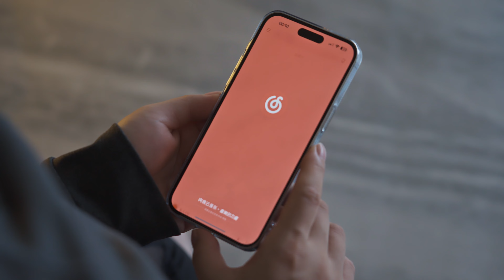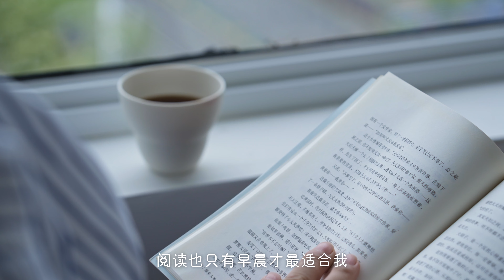Morning Routine with Coffee and Book ☕️ 📚 Nice Breakfast with Waffle 🧇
别忘了打开最高画质-4K观看
点击字幕按钮选择你喜欢的语言！

我生命中早起的日子占大多数，但是我也并没有因此有什么更多的成就。
所以我拍下这个视频，想要探讨和表达的是，也许所谓好的生活习惯，也并不会让我们能获得更多世俗上的成功，适合自己才是最重要的。
如果早起适合我，我就早起去听鸟叫喝咖啡发呆。
如果晚睡适合我，我就享受温柔的月色或是秉烛夜读。

他人的好习惯，对于我来说可能变成了需要努力才能达成的事，随之而来的就是要完成任务的焦虑……
我只是需要找到最舒服最适合自己的生活，身心舒展自在，然后继续一事无成的生活。

[ chapter ]
00:00 Start
00:22 Get up
02:05 Yoga
03:45 Making Coffee
06:59 Breakfast

[ music ]
Artlist： [ get 2 months Free ]